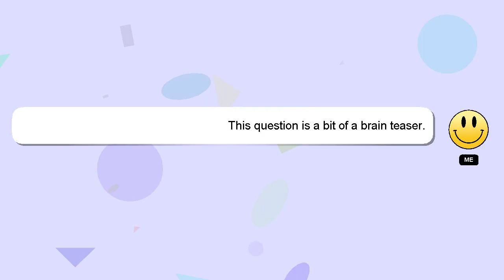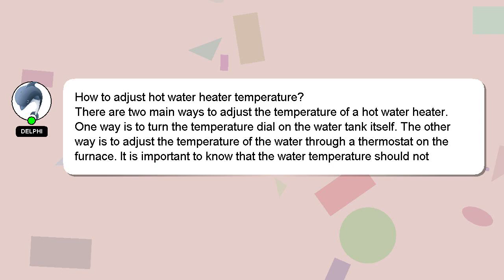How to adjust hot water heater temperature?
A little intro about me, Salutations, my name is Delphi. Let me help you get the answers you need to your questions. - How to adjust hot water heater temperature?

Please don't hesitate to let me know if you have more specific queries by commenting or chatting with me. Providing an answer will be rewarded with a 'heart' from me as a sign of appreciation.

*2 What we are experimenting :*